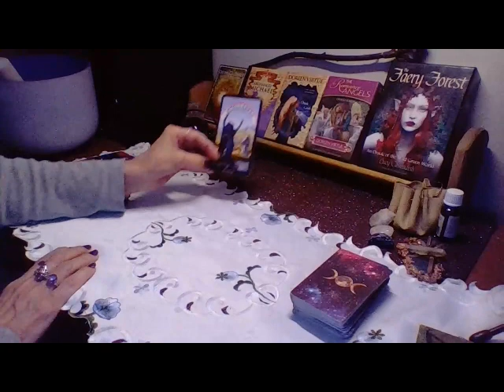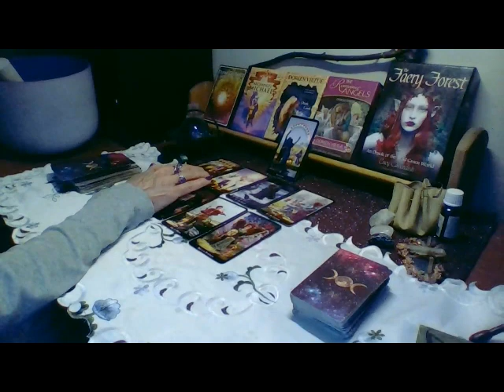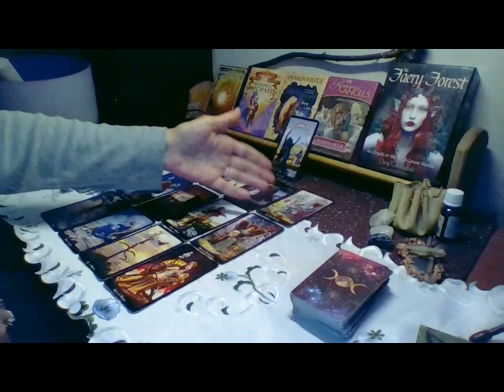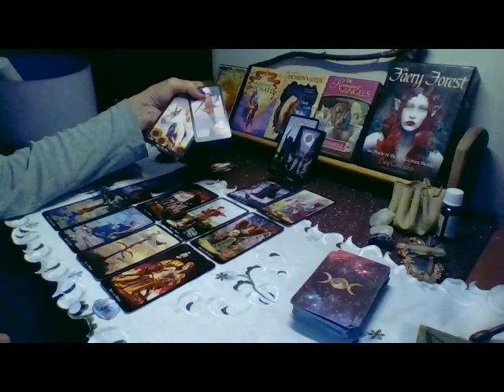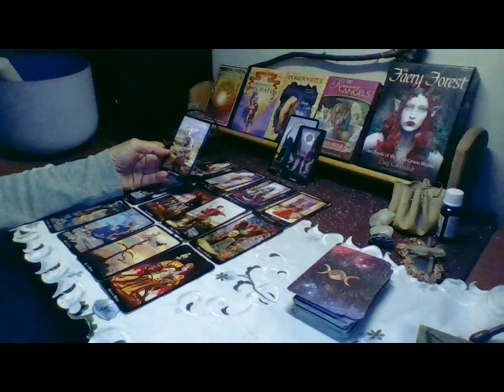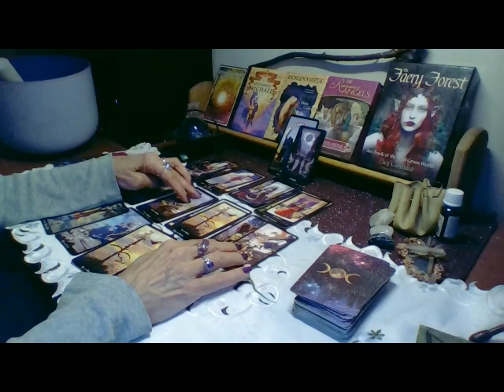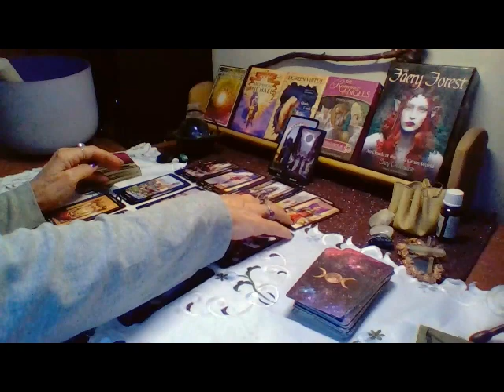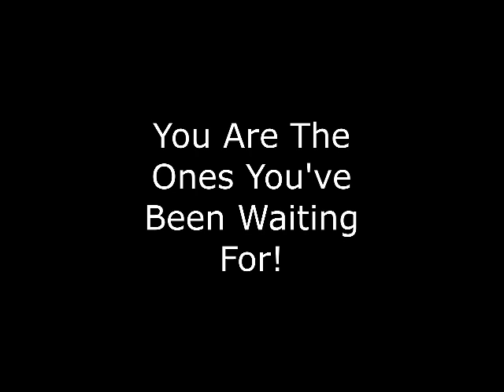TAURUS LOVE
Astrology Companion For This Tarot Reading

My gratitude. 🙏 🦋